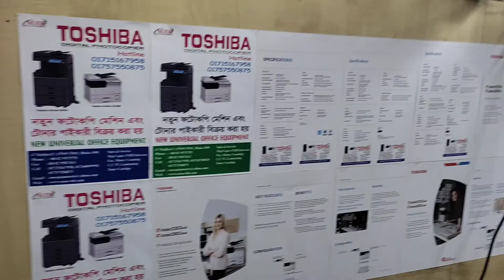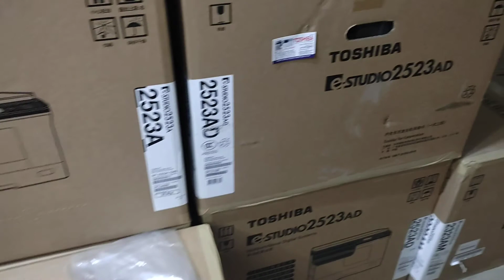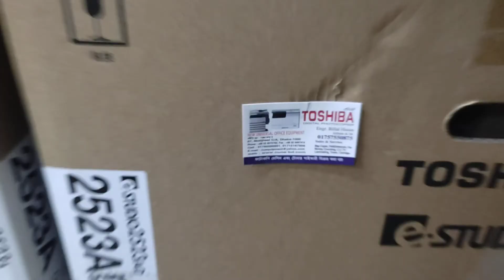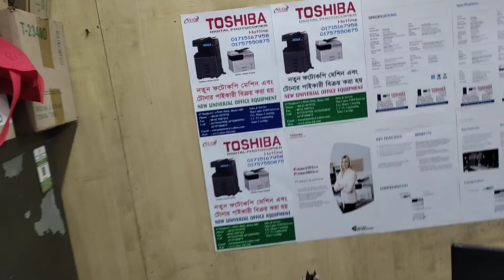Toshiba 2309A motherboard price in Bangladesh new universal office wholesale office 01757550875